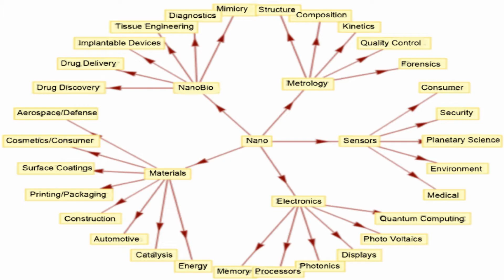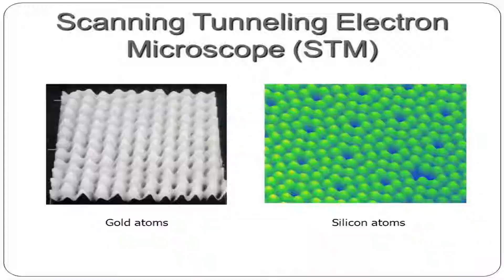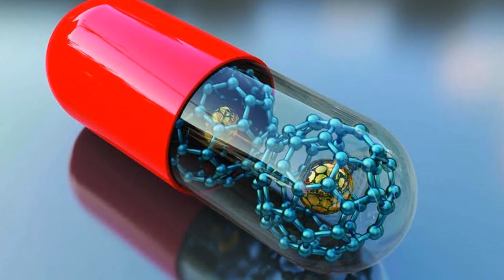Food Replicator - Future Nanotechnology - Molecular Manufacturing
Nanotechnology  - Molecular Manufacturing - Star Trek type Replicator